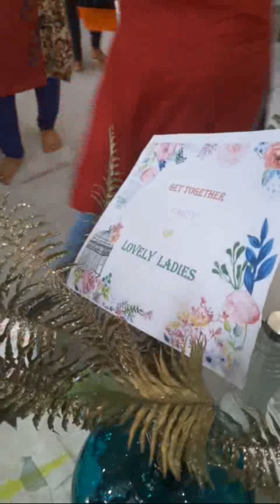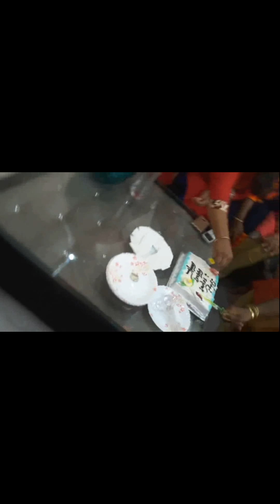First Get together party of Lovely ladies / Video - 14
This party was very stress relieving and enjoying
Hope you like it and organise a party with your friends and enjoy
Thankyou